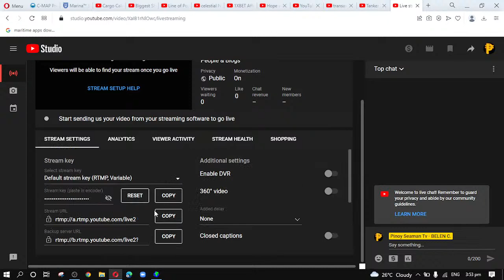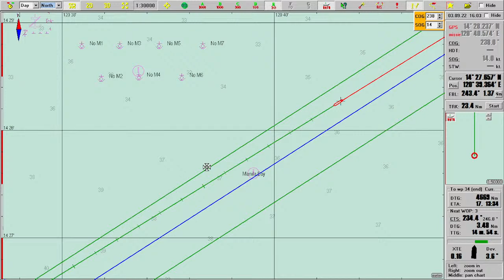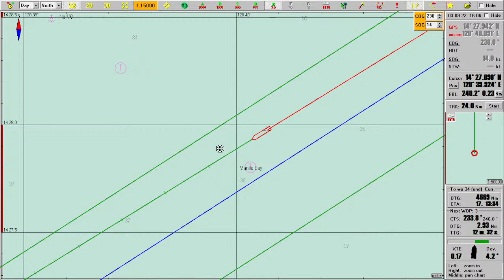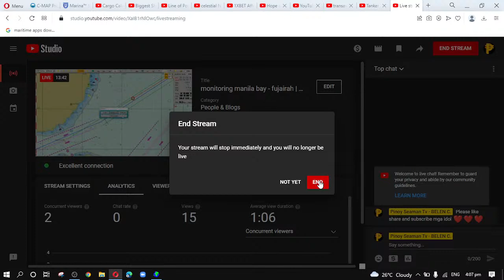monitoring manila bay - fujairah | Seaman Vlog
manila bay - fujairah | Seaman Vlog